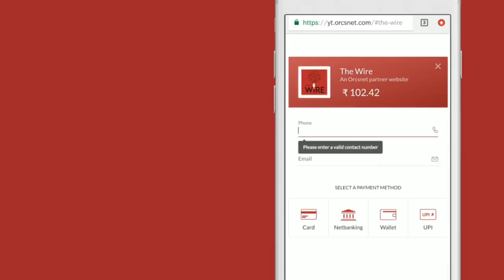Najeeb Jung—'LG Anil Baijal, Modi, Shah and Kejriwal Have Let Us All Down With Their Silence'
Delhi’s Lieutenant Governor Anil Baijal was today criticised by his predecessor, Najeeb Jung, for failing to show command and leadership during the recent Delhi riots. Najeeb Jung said: “Anil Baijal should have been more proactive and behaved like a Commander”. Mr Jung said that had he been Lieutenant Governor he would have ensured that then-Police Commissioner Amulya Patnaik and all the Deputy Commissioners under him fulfilled their duty and responsibility by acting forcefully to stop the riots. Citing the example of the troubles in Delhi’s Trilokpuri area in 2015, when he was the Lieutenant Governor, Najeeb Jung said that at the time he had been in constant touch with then police commissioner Bhim Sain Bassi and all the top deputy commissioners to ensure that the trouble was quickly contained. He would have shown the same proactive control had he been Lieutenant Governor last week. Speaking specifically about the Deputy Commissioner of Police North East Delhi, Ved Prakash Surya, who stood watching as Kapil Mishra delivered an inflammatory speech and did not take any action, Najeeb Jung said that had he been Governor he would have removed him from office immediately.